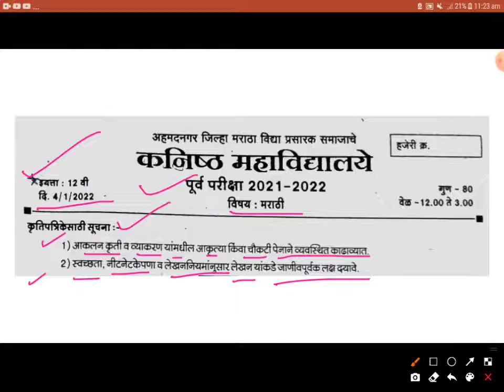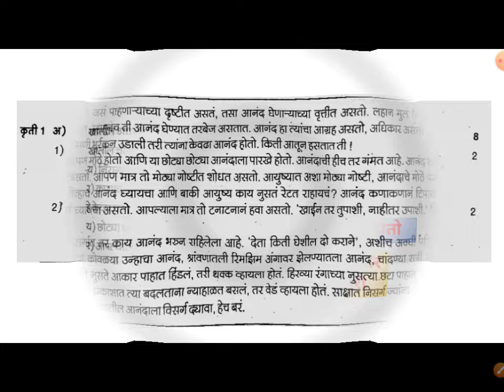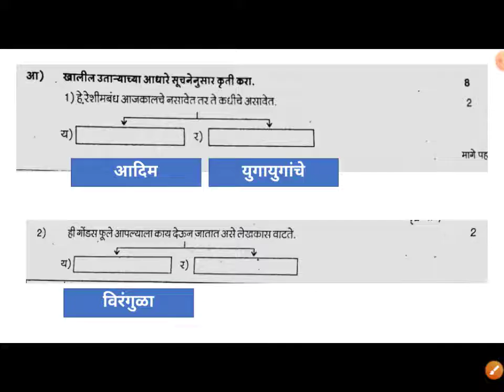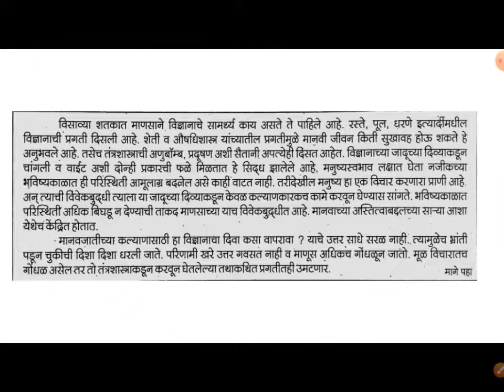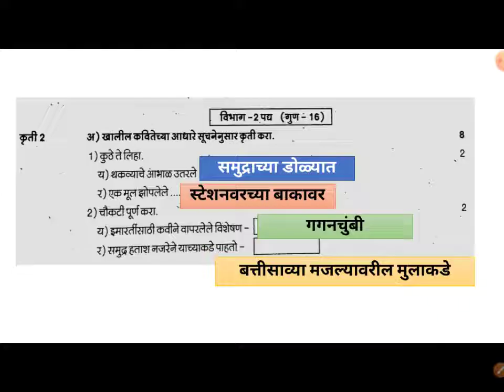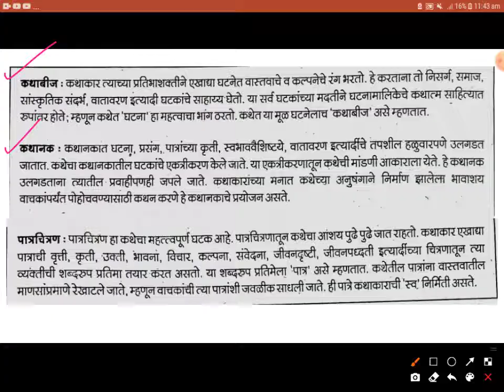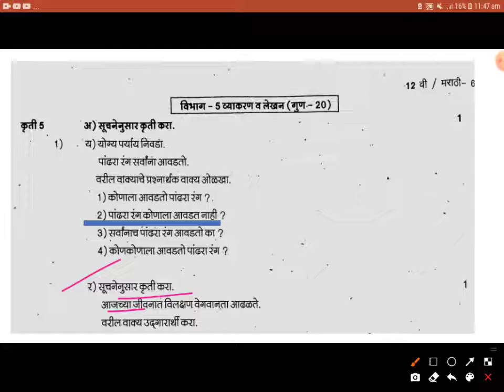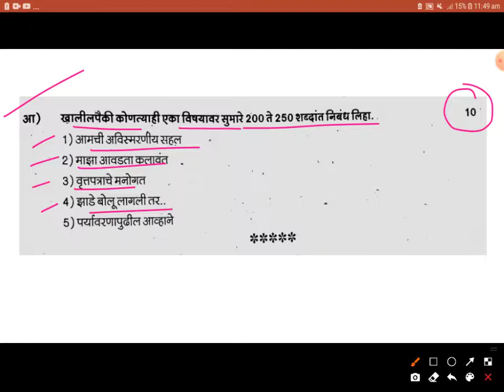१२ वी मराठी | कृतिपत्रिका 80 गुण | उत्तरासह प्रश्नपत्रिका 2022 | Marathi 12th | hsc